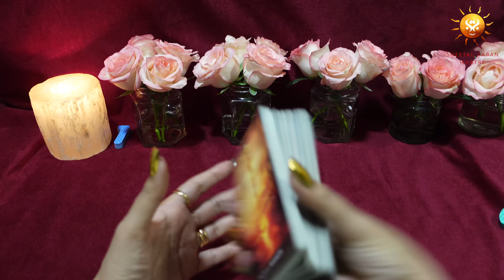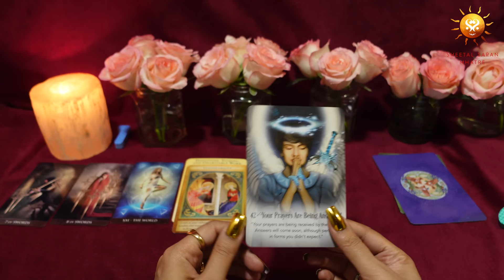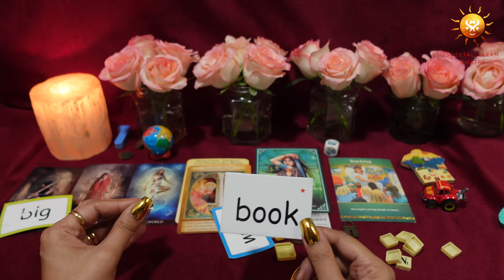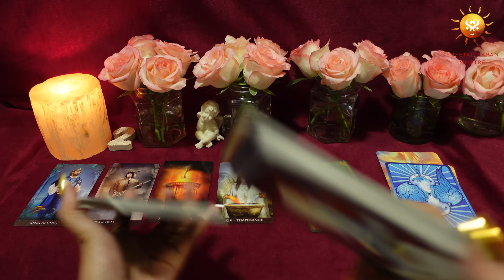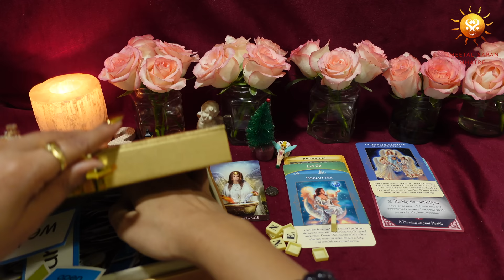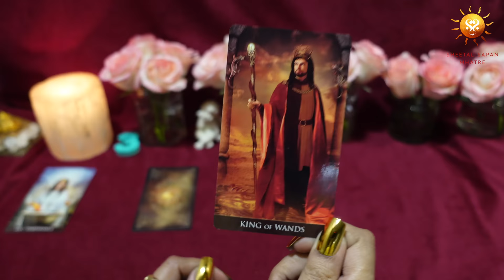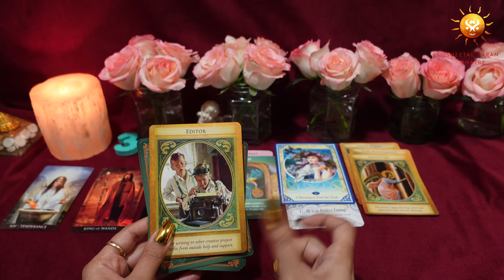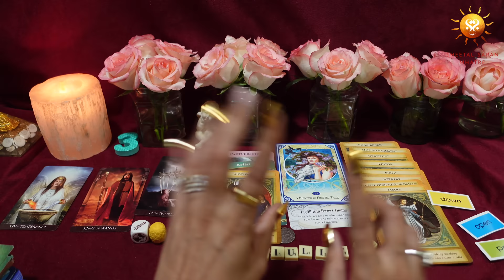🌟 Love, Finance & Profession Success Predictions for 2024 🚀 Which Areas Will Flourish In Your Life?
🌟 Love, Finance & Profession Success Predictions for 2024 🚀 Which Areas Will Flourish In Your Life? ✋Pick a card 🌝 Tarot Reading

Hope you all are healthy and safe! Curious about what the new year holds for you? Join me, Sheetal Sapan Mhatre, for an insightful journey into your success predictions for 2024. In this video, we delve into your love life, finances, and profession, uncovering the areas where success is on the horizon. It's time to embrace the blessings that await you in this year. So, grab a cup of tea, sit back, and let's explore the exciting possibilities together! 🌟

⏳ Time stamp :- 00:00
(Pile 1️⃣ ) Selenite Light Holder :- 01:29
(Pile 2️⃣ ) Little Cherub :- 20:39
(Pile 3️⃣ ) Gomti Chakra & Shree Yantra Pyramid :- 40:17

The video includes messages via :
*Tarot cards*
*Angel cards*
*Oracle Cards*
*Selenite Light Holder*
*Little Cherub*
*Gomti Chakra & Shree Yantra Pyramid*
*Universe Message*

6) How the year 2021 is going to be | Pick a card| Blessings | Good news| Which God Goddess with you?